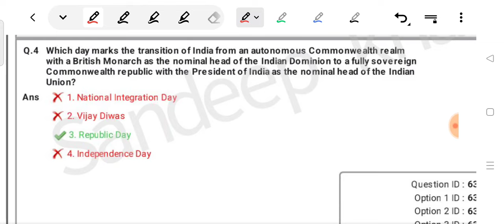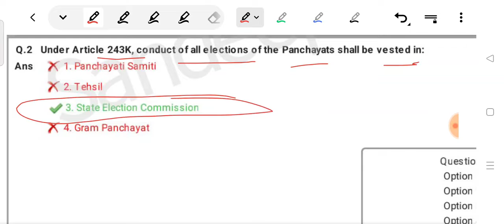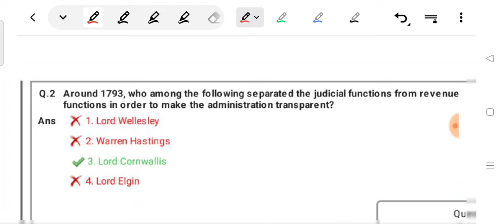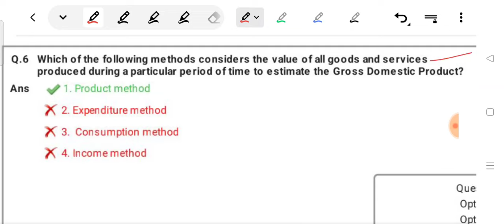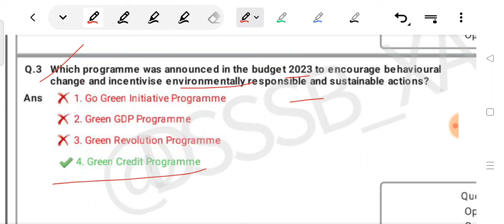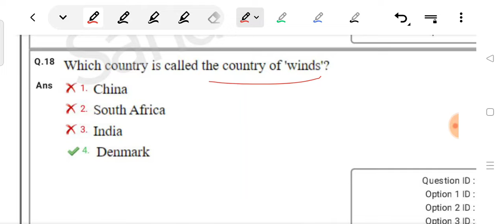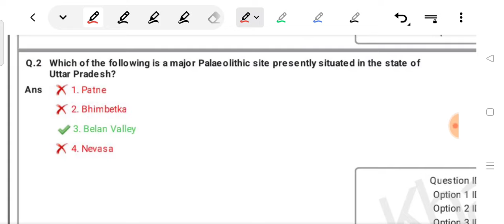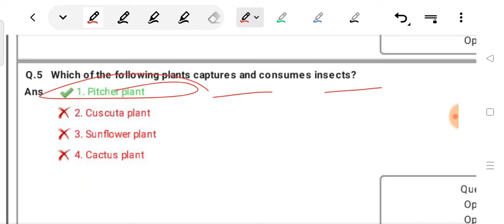General knowledge questions asked in DSSSB March 2024 exam|DSSSB General paper